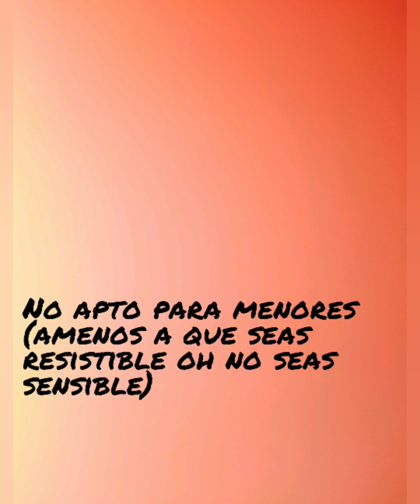Kion x Rani una pareja única capitulo 8(tiempo para los dos)